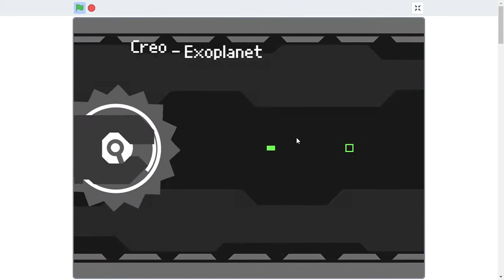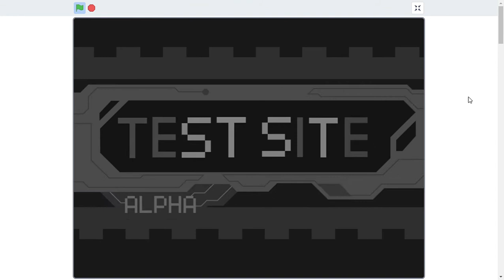Custom Pa Level - Exoplanet - Creo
I Used Zen Mode As This Level Is Way To Difficult For Me.

This Is A Fan Made Level Inspired By Project Arrhythmia
This Is Made On Scratch
Exoplanet Made By: Creo